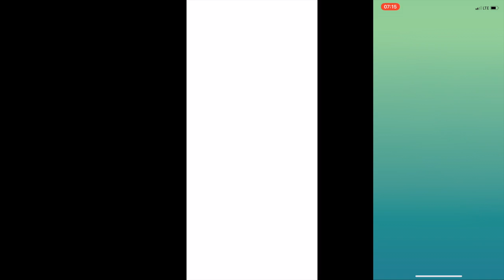HITMONCHAN SOLOS (boosted, non-boosted and weather advantage)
Batting Hitmonchan in windy, partly cloudy and cloudy weather.

Movesets

Windy: Bullet Punch - Close Combat
Partly Cloudy: Bullet Punch - Fire Punch
Cloudy: Bullet Punch - Thunder Punch